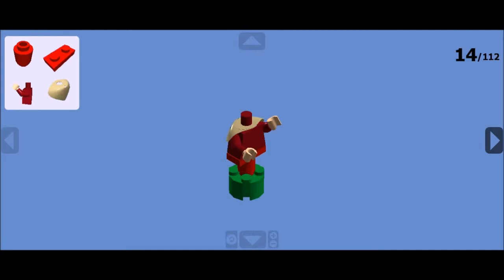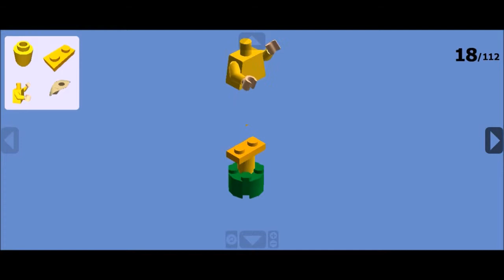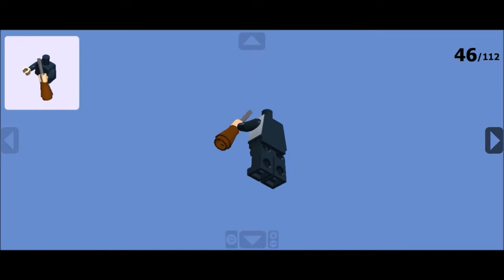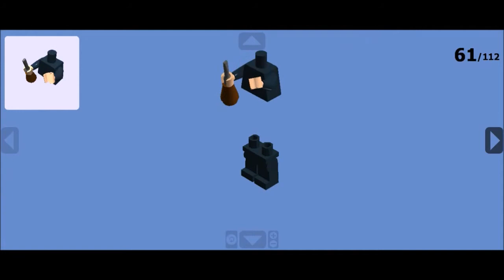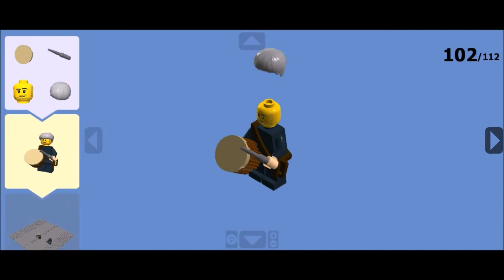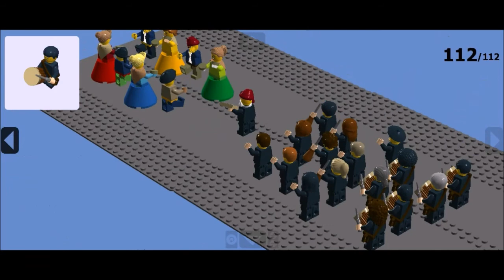Colla de Dolçaines i Tabals on LEGO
Build the popular on Catalonia and Valencia music group called "Colla" formed by Dolçaines and Tabals on LEGO, with the tipical dancers on the beggining.